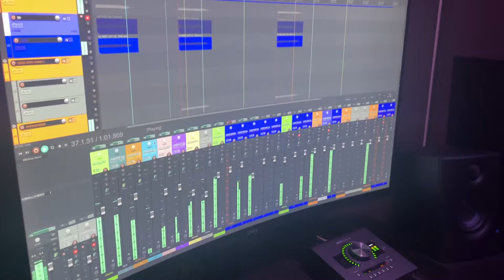What “Lovesong” by The Cure Sounds Like With a Harmonized Guitar Lead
A section of our upcoming cover song.